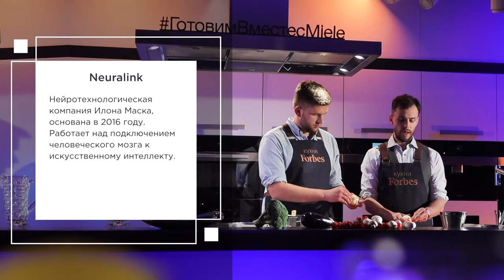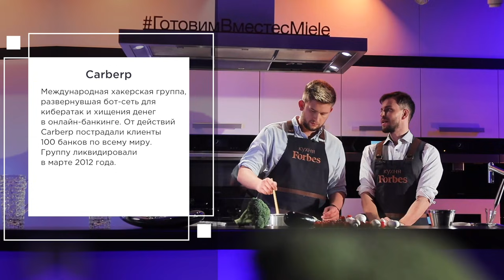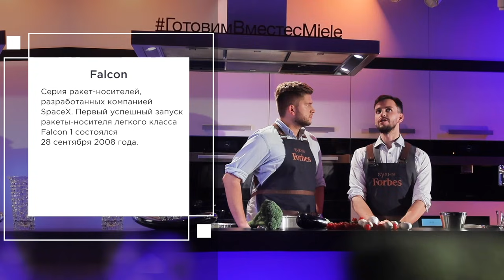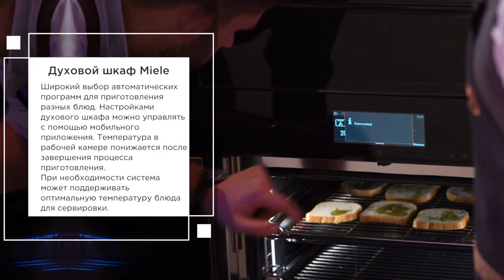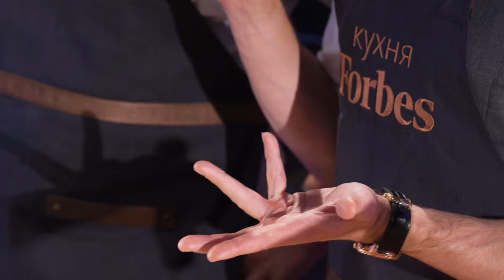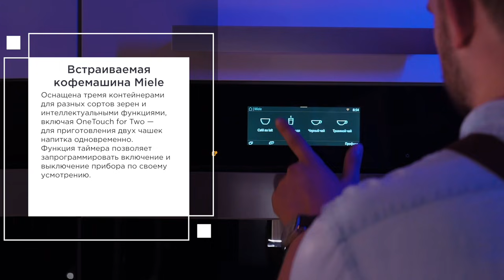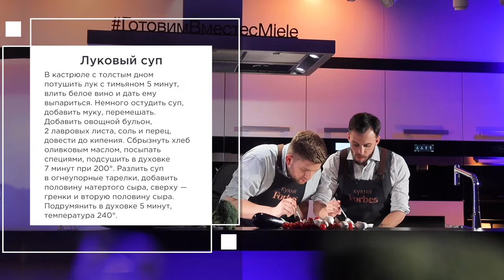Рецепт лукового супа от Илона Маска с Ильёй Сачковым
Секретами бизнеса можно делиться не только на деловом ужине, но и во время его приготовления — это новое YouTube-шоу «Кухня Forbes». На этот раз у нас в гостях основатель и генеральный директор Group-IB Илья Сачков, который по праву считается одним из крупнейших экспертов в области кибербезопасности. Его компания участвовала в расследовании самых резонансных хакерских атак на финансовый сектор в России и за рубежом, что принесло Сачкову мировую славу - в 2016 году он попал в список успешных бизнесменов в возрасте до 30 лет по версии американского Forbes. Предприниматель научил ведущего шоу, журналиста Ярослава Бабушкина, готовить французский луковый суп и рассказал, как меняется киберпреступность, чего ждать от искусственного интеллекта и почему крут Илон Маск.

Компания Miele приглашает вас на мастер-классы «Готовим вместе с Miele!
С 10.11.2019 действует специальное предложение для всех зрителей программы Кухня Forbes на покупку билетов со скидкой 20% на мастер-классы.
Период проведения акции с 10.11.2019 по 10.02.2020 включительно. Организатор акции: ООО Миле СНГ
Для того, чтобы воспользоваться данным предложением, Вам необходимо на сайте ООО Миле СНГ выбрать дату в календаре мероприятий и зарегистрироваться на данную дату, указав в поле «Ваше сообщение», что вы – гость программы Кухня Forbes. После регистрации Вам перезвонят из контакт-центра ООО Миле СНГ и объяснят, где и как Вы сможете приобрести билет на мастер-класс со скидкой 20%. Подробная информация о наших мероприятиях размещена на сайте по ссылке